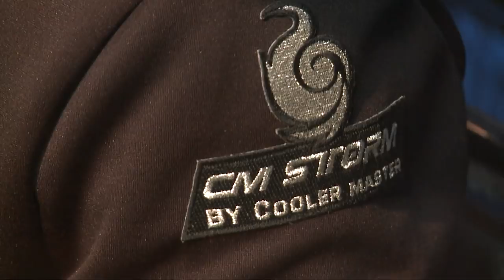Polt vs Hyun - Game 1 - Grand Final - Anaheim 2013